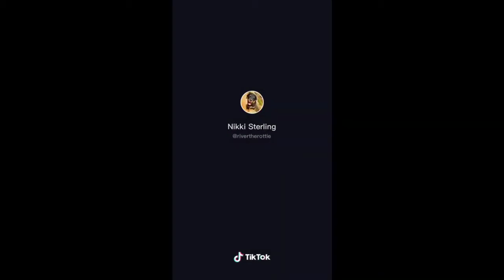Coz you are my baby, started when we we're younger you were mine - TikTok Compilation [NEW]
obviously enjoy